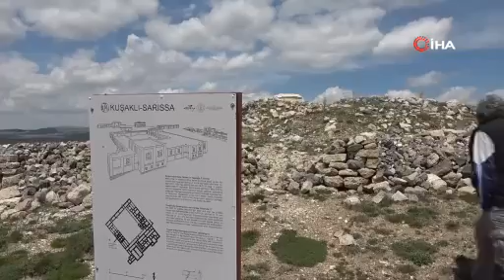3 Bin 500 Yıllık Hitit Kral Gölü Kurudu: Sivas’taki Suppitassu Gölü Sazlıklara Teslim Oldu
Sivas’ın Altınyayla ilçesinde bulunan ve Hititler’e ait olan Sarissa Antik Kenti yakınlarındaki Suppitassu Kral Gölü, tamamen kuruyarak sazlıklarla kaplandı. 3 bin 500 yıl önce Hitit kralının baharı karşıladığı ve arınmak için kullandığı bu göl, iklim değişikliklerine yenik düştü. Alman bilim insanları tarafından incelenen ve bir zamanlar yaklaşık 7 metre derinliğe sahip olan Suppitassu Gölü'nün, yağışlarla birlikte yeniden su tutması bekleniyor.

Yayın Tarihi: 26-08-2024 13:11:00